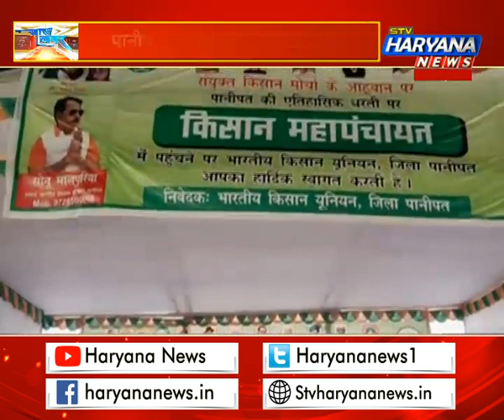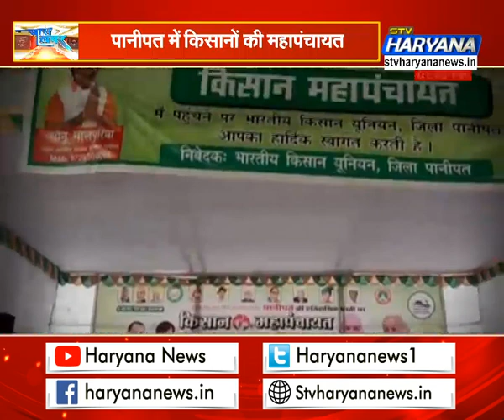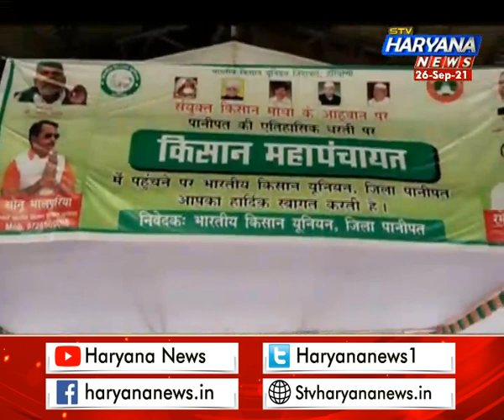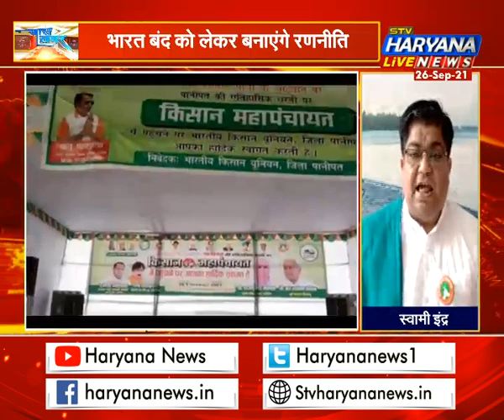पानीपत में किसानों की ‘महापंचायत’, जानिए क्या है किसानों की भारत बंद को लेकर अगली रणनीति?